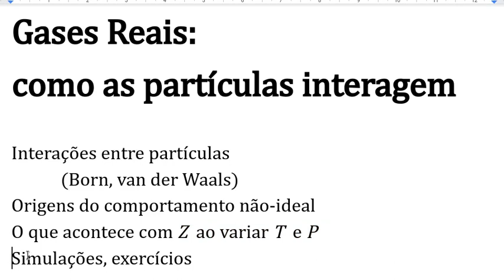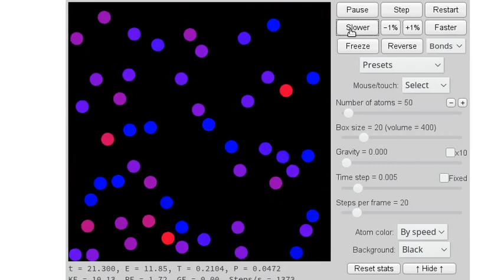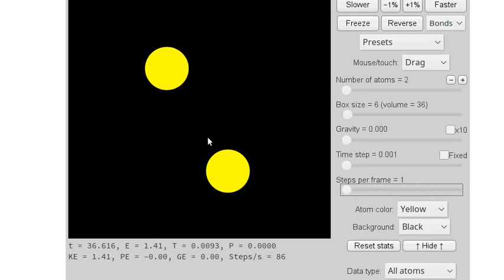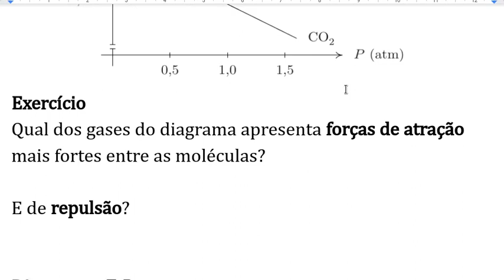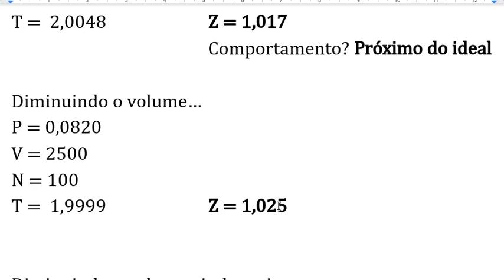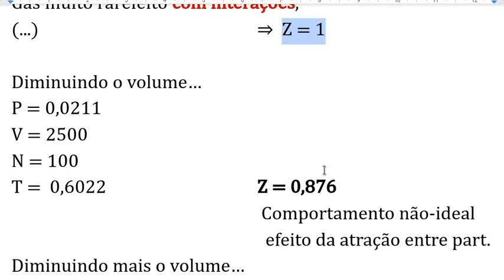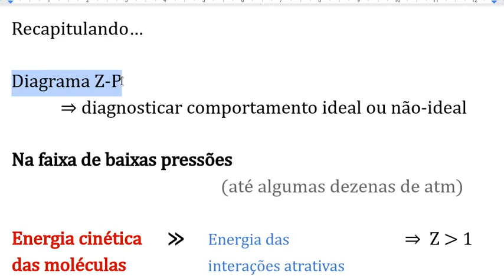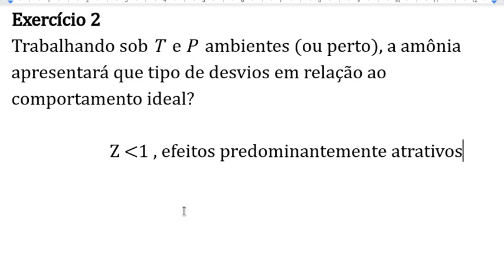Gases reais: como as partículas interagem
Parte 1 - Entendendo a matéria por meio de simulações
00:00 Introdução
02:08 A matéria ao nível submicroscópico
04:32 Exercício: evidências de forças repulsivas e atrativas
06:49 Modelando o comportamento da matéria com simulações
15:21 Conclusões

Parte 2 - Energia e interações
19:34 Um modelo para a interação: o potencial de Lennard-Jones
23:22 Simulação: interação entre dois átomos: colisão e ligação
27:30 Discussão: características das colisões

Parte 3 - Modelando casos ideais e não-ideais
30:44 Recapitulando: como usar Z para avaliar comportamento ideal ou não-ideal
32:54 Exercício: forças de atração e de repulsão entre partículas em gases
35:08 Resumo: interpretando diagramas Z-P
37:15 Usando a simulação para obter Z
39:23 Gás muito rarefeito, sem interações
43:14 Gás muito rarefeito, com interações
48:00 Diminuindo o volume do gás
55:20 Exercício: avaliação e explicação dos desvios da idealidade
56:19 Diminuindo a temperatura do gás

Parte 4 - Interpetando o que acontece em gases reais
1:06:20 Gases reais: o que acontece ao comprimir muito um gás?
1:09:28 Exercícios: gás sob pressão extremamente alta
1:13:00 Recapitulando: Z e energia de interações atrativas (P moderada)
1:14:32 Exercícios: Z, temperatura e energias de vdW
1:16:44 Recapitulando: Z, volume do gás e volume das partículas (alta P)
1:17:30 Temperatura de Boyle (Tb)
1:22:53 Exercícios: Tb e sua interpretação